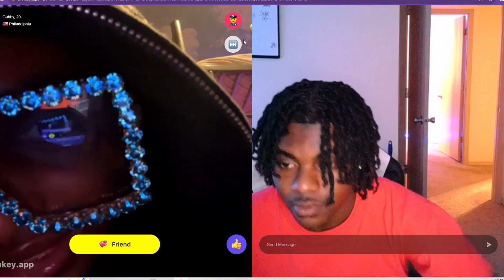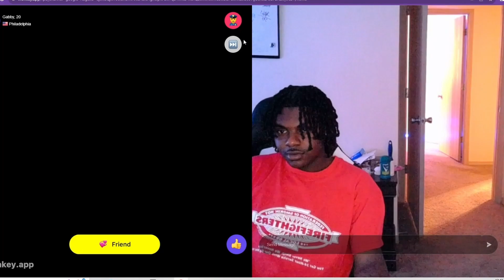C🥒CUMBER 🥒 PRANK ON MONKEY….HER BOYFRIEND GOT MAD🤣